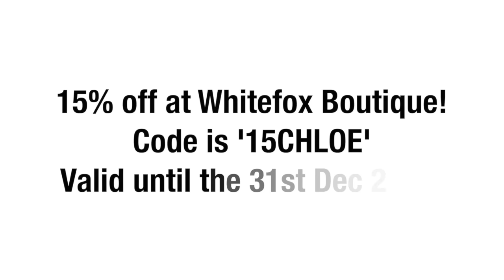Summer Outfits Lookbook: Afforable! White Fox Boutique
This is a lookbook with Whitefox Boutique! I invested in a professional  crew to film this so I hope you like it!

Items:
Aspen Top Beige
Lola Shorts Beige
Florence Body Suit
Nude Midi Skirt
Basic Khaki Shift
Bralette Set
Stripe Shirt
Courtney Top
Black Midi Skirt
‘Crazie’  Heels
Quay Australia Sunglasses

U.S./Canadian inquiries please contact Kevin Johnson

Countries outside of these can contact either.

*Please note I am not available for makeup artist services*

Please join me on any of my social networking and blogging sites:

APP: COMING SOON!